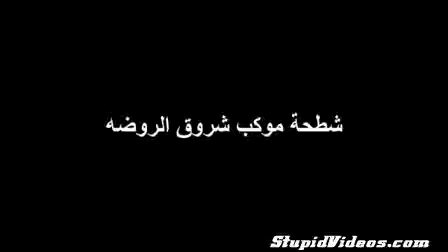Bus Drifting in Saudi Arabia